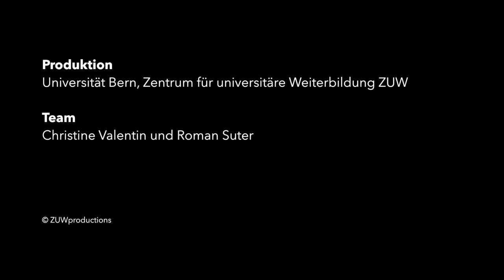Weiterbildung 50plus. Ein schlummerndes Potenzial für die Hochschulen?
Interview mit Dr. Andreas Fischer, Direktor Zentrum für universitäre Weiterbildung ZUW der Universität Bern zum Thema «Weiterbildung 50 plus. Ein schlummerndes Potenzial für die Hochschulen» vom 11. November 2016. Vor dem Hintergrund der demografischen Entwicklung und im Rahmen des «lebenslangen Lernens» wird von den Hochschulen zu Recht erwartet, dass sie sich auch an ältere Bildungsinteressierte richten. Grundsätzlich stehen diesen die regulären Aus- und Weiterbildungen der Hochschulen zwar offen – aber entsprechen diese Angebote auch ihren Bedürfnissen? Wie müssen Weiterbildungen für gut qualifizierte, bildungsinteressierte Personen über 50 Jahre aussehen?